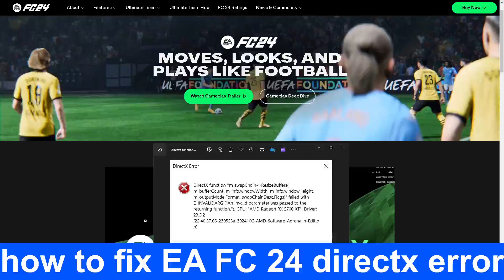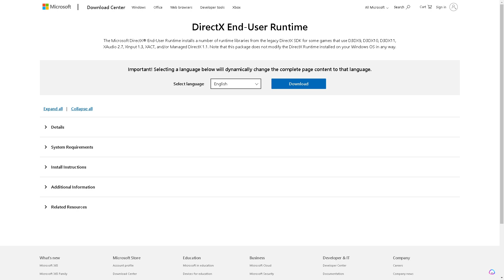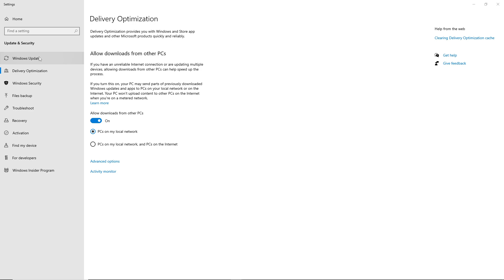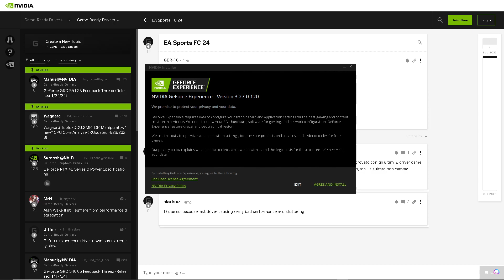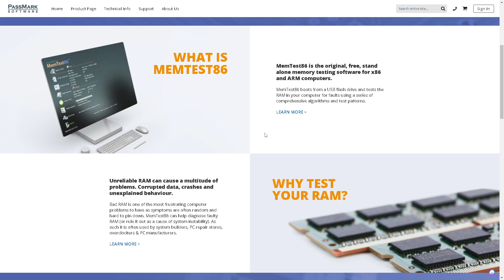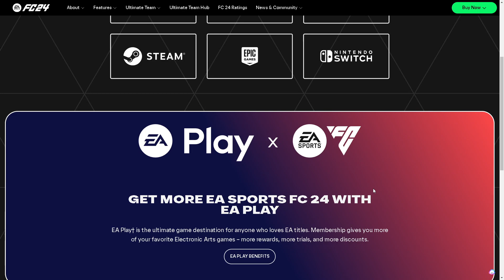How to Fix FC 24 Directx Error 2025 Update - Full Guide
Encountering the dreaded FC 24 DirectX error? Fret not! In this video, we provide the latest 2025 update and a step-by-step guide on how to fix the FC 24 DirectX error, ensuring you get back into the game smoothly. 🕹️✨